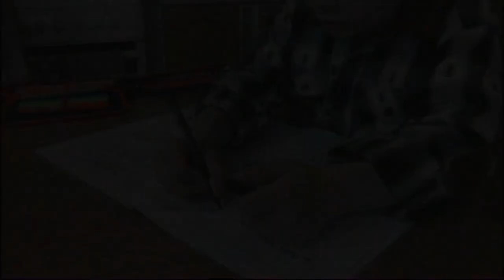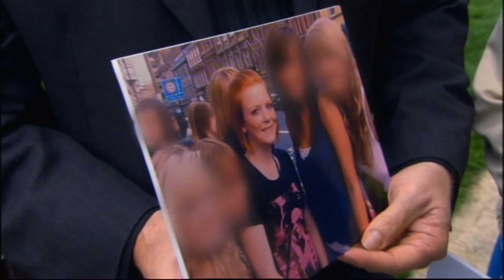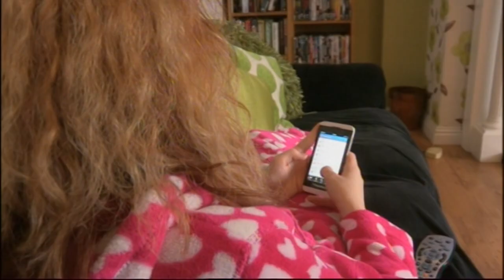Overcoming Agoraphobia I Nik & Eva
Georgia had not left her house for nearly four years after a series of panic attacks made her too scared to go outside. Can Nik & Eva help?

Conquer Your Anxiety with our book